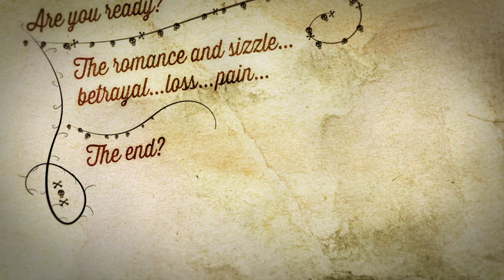The Queen of Zombie Hearts by Gena Showalter (Book Trailer)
In the stunning conclusion to New York Times bestselling author Gena Showalter's wildly popular White Rabbit Chronicles, Alice "Ali" Bell thinks the worst is behind her. She's ready to take the next step with boyfriend Cole Holland, the leader of the zombie slayers…until Anima Industries, the agency controlling the zombies, launches a sneak attack, killing four of her friends. It's then she realizes that humans can be more dangerous than monsters…and the worst has only begun.